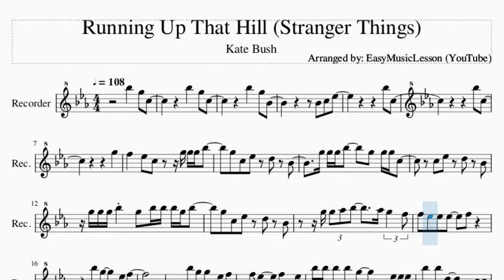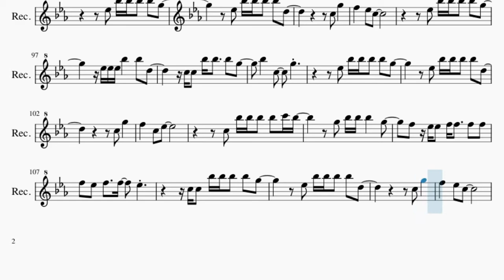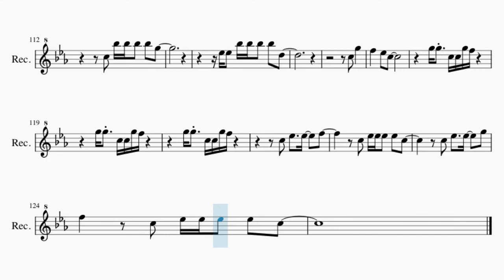Recorder Sheet Music: How to play Running Up That Hill (Stranger Things) by Kate Bush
Comment and let us know how the videos have helped you. It keeps us going! :)Here is a sheet music/tab video on the song Running Up That Hill (Stranger Things) by Kate Bush on the recorder. A recorder sheet music arrangement which is transposed to notes that are easily played by recorder, for the song Running Up That Hill (Stranger Things) by Kate Bush.

EasyMusicLesson teaches you to play the your favorite instrument, through well-arranged sheet music so that you too can learn how to play Running Up That Hill (Stranger Things) by Kate Bush on the recorder as fast as you can. A recorder sheet music with backing tracks to help your play the song better.

Chords of Recorder arrangement:
Ab Maj   Bb Maj   C Min   Ab Maj   Ab Maj   Bb Maj   C Min
Ab Maj   Bb Maj   C Min   G Min   Ab Maj   Bb Maj   C Min   G Min
Ab Maj   Bb Maj   C Min   G Min   Ab Maj   Bb Maj   Ab Maj
Eb Maj   F Min   Ab Maj   Eb Maj   F Min   Ab Maj   Bb Maj
Ab Maj   Bb Maj   C Min   Ab Maj   Bb Maj   C Min   G Min   Ab Maj
Bb Maj   C Min   G Min   Ab Maj   Bb Maj   C Min   G Min   Ab Maj
Bb Maj   Ab Maj   Eb Maj   F Min   Ab Maj   Eb Maj   F Min
Ab Maj   Eb Maj   F Min   Bb Dom 7   C Min   Ab Maj   Bb Maj
C Min   Ab Maj   Bb Maj   C Min   Ab Maj   Ab Maj   Bb Maj
C Min   Ab Maj   Eb Maj   F Min   Ab Maj   Eb Maj   F Min   Ab Maj
Eb Maj   F Min   Ab Maj   Bb Maj   C Min   Ab Maj   Bb Maj
C Min   Ab Maj   Bb Maj   C Min   Ab Maj   Bb Dom 7   C Min 7
C Min 7   C Min 7

Melody notes of Recorder:
Bb5   G5 C5       Bb5   G5 C5
Bb5 C5
Bb5 C5
G5
F5   Eb5 C5   G5 G5 G5 Bb5
G5 C5 Eb5 D5 Bb4
G5 G5 G5 Bb5   G5 G5 G5 C5
C5 Eb5 D5 Bb4
G5 G5 G5 Bb5 G5 Bb5 Bb5 Bb5 G5 Bb5
G5 G5 Ab5 Bb5   Ab5 G5 F5
F5 Eb5 Eb5 Eb5   F5
Bb5 G5     Eb5 F5
Bb4 Bb5 G5 G5   Eb5 F5
F5 Eb5     F5 Eb5
Bb5 Bb5 Bb5 Bb5 G5     Eb5 Eb5 Eb5
Bb5   Bb5 D5     C5 C5
Bb5 Bb5   Bb5 G5   Bb5   C5
G5   Eb5 Bb5 Bb5 Bb5 Bb5 G5
Eb5 Bb5 Bb5 Bb5 Bb5 D5
C5 Bb5 Bb5 Bb5 Bb5 G5
Bb5
Eb5 Bb5 Bb5 Bb5 Bb5 G5
G5 F5
Bb5 C5
Bb5 C5
G5
F5   Eb5 C5 Eb5 G5 G5 G5 Bb5
C5 G5 G5   Bb5   G5 G5 C5
G5 G5 Bb5 G5 Bb5 Bb5 G5 Bb5
Bb4 G5 Ab5 Bb5   Ab5 G5 F5 F5
Eb5     F5
G5 G5 Bb5 Bb5 Bb5   Bb5 Bb5 Bb5 Bb5 Bb5
C5 Bb5 Ab5 G5 F5   F5 Eb5
Eb5   Eb5
F5 Eb5     F5
F5   F5 F5 F5 F5   Eb5
Bb5       Eb5 D5
G5 F5
Bb5 C5
Bb5 C5
G5
F5   Eb5 C5
F5 Eb5     F5
Bb5   Ab5   G5   F5   F5
Bb5   Ab5   G5   Bb5 Ab5
G5   F5 F5     Eb5
F5
Eb5
Bb4 C5 Eb5
Bb5 C5
Bb5 C5
G5